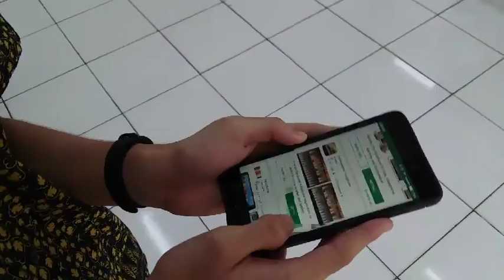Jeremiah jason_Digital Music xylophone_TBGS 2017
Punya Jeremiah Jason 10 ipa 1